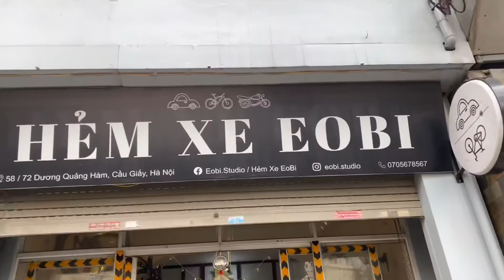Twitter Cyclone Pro rs22 Carbon 🛠 Chiếc xe carbon làm mưa làm gió trên thị trường gần đây